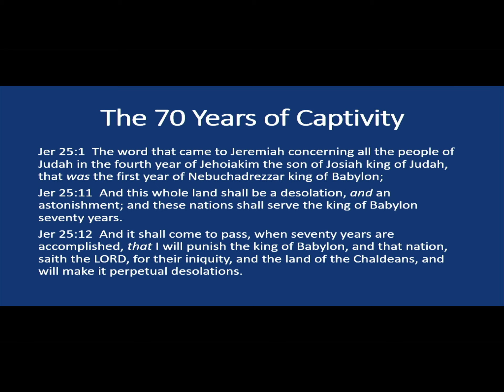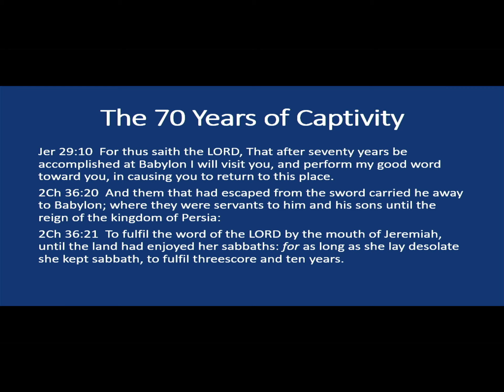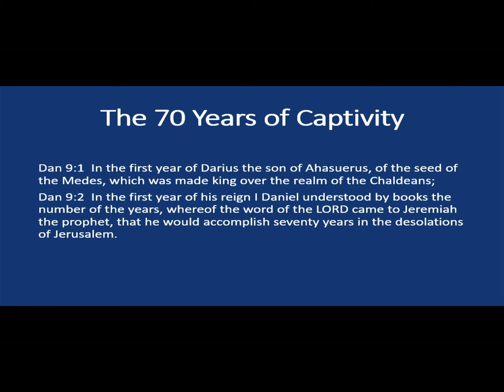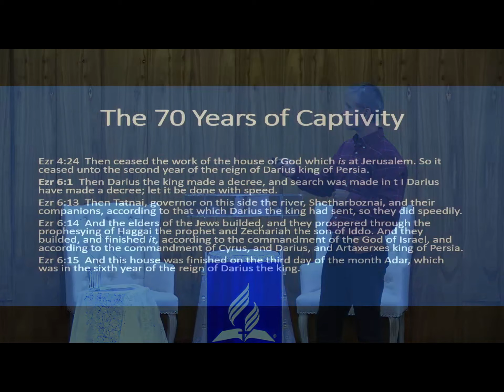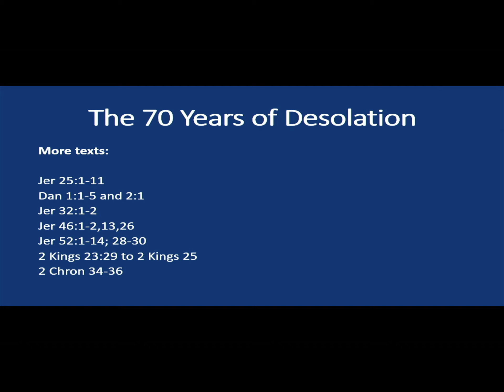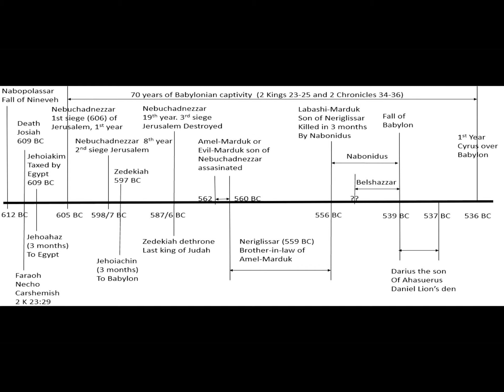The Sanctuary Understood Lecture 15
Find below Power Point for download